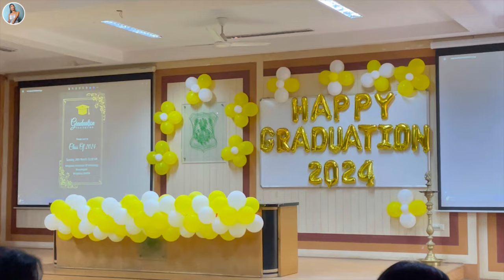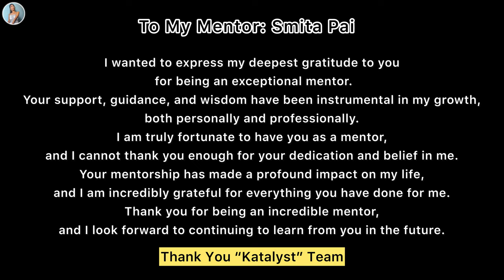👩‍🎓My Graduation Day vlog 2024🤩 💫 Saying Bye to Katalyst🥺😔